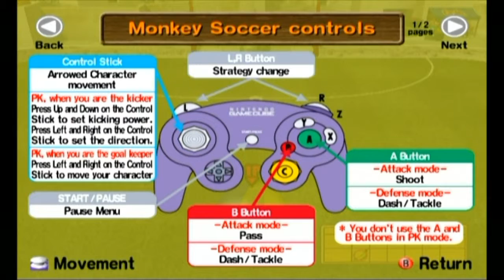PalsPlay: Monkey Ball 2 Competition #07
Nova and I jump into the party games that weren't shown in the competition!

==MY INFO==

THE SCHEDULE
More MB2: Competition is released every Tuesday, Thursday, and Saturday.

EQUIPMENT
Computer: CyberpowerPC Stealth Raider 250
Microphone: Sennheiser PC 151
Recorded with: Elgato Gaming Capture HD/Audacity
Editing Software: Power Director 12 Ultra